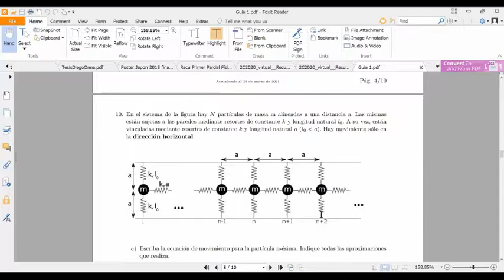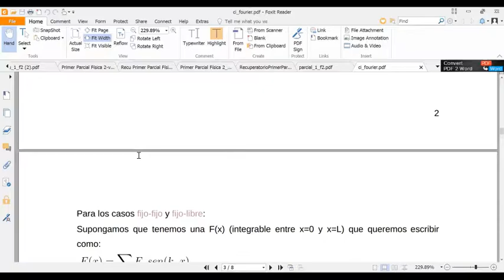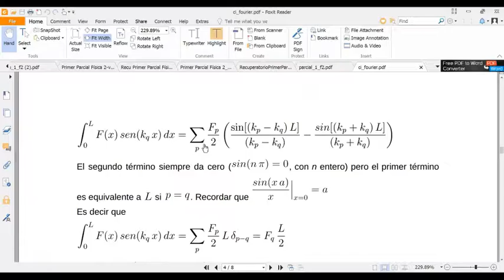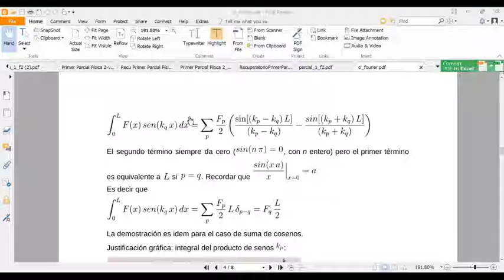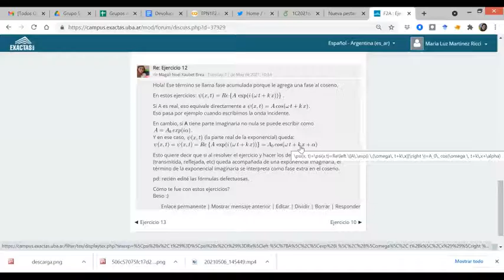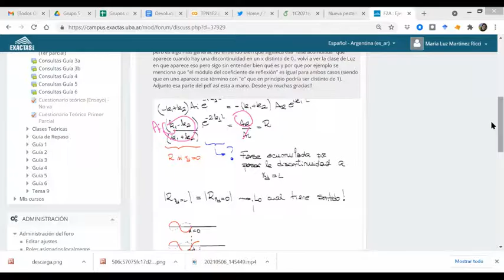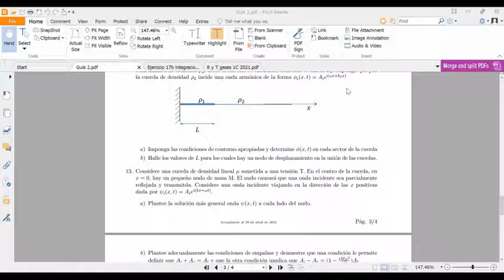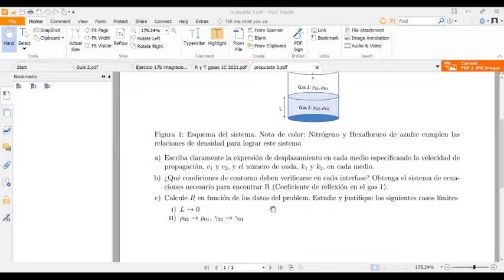Física 2A: Consultas 14 - 11 de mayo 2021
Consultas preparcial